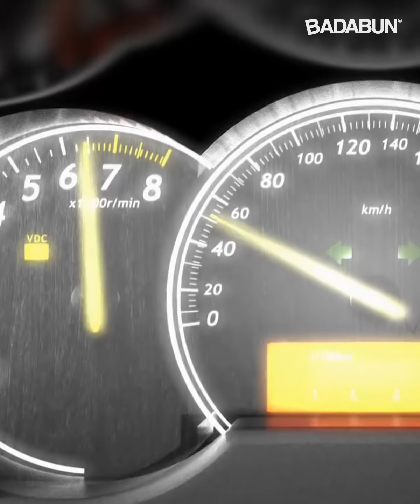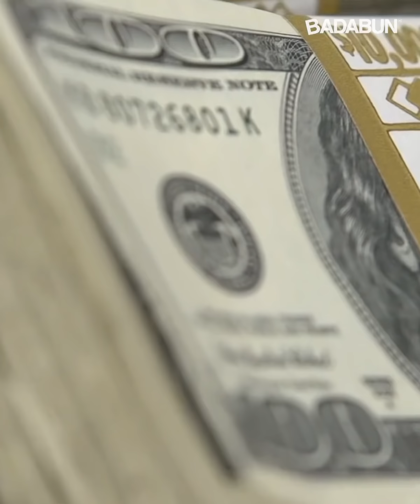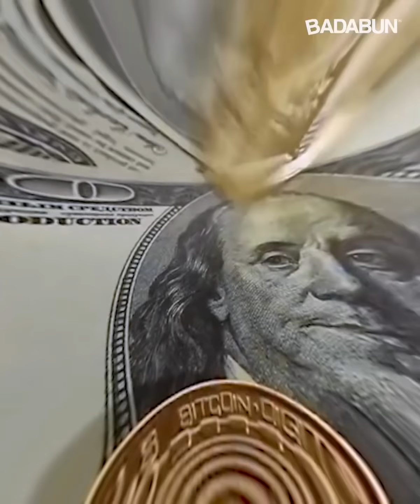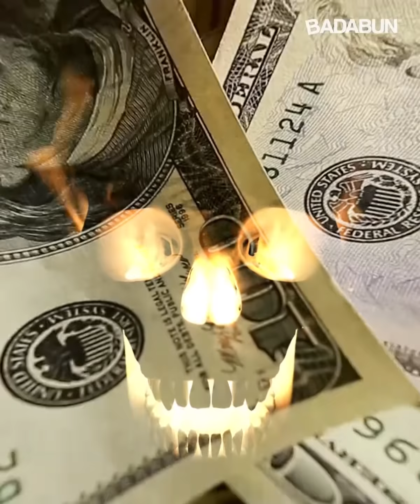Los objetos más caros encontrados en el patio de alguien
Maggie Magaña nos trae las 9 cosas más extrañas encontradas en un patio, después de ver este video tendrás que ir a revisar el tuyo, pues no sabes con que tesoro te puedas encontrar. ¿Cuál hallazgo te pareció más impactante? Déjalo en los comentarios.

BADABUN NETWORK ©